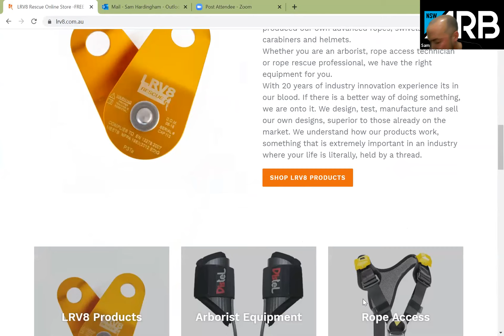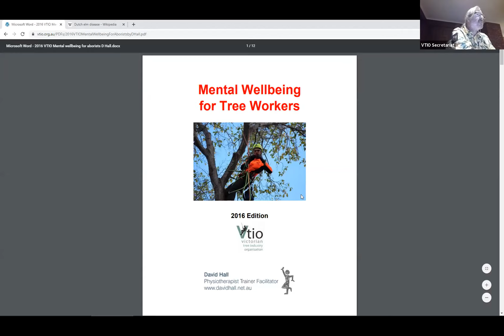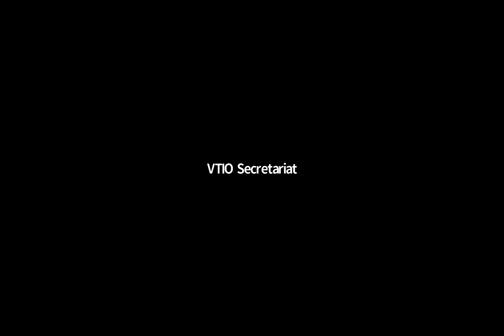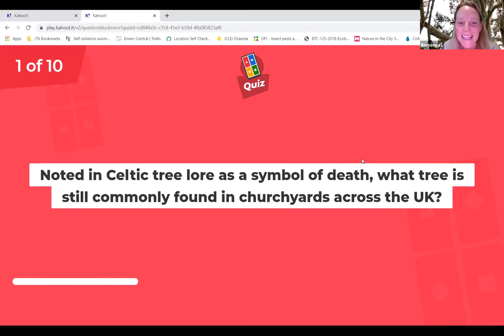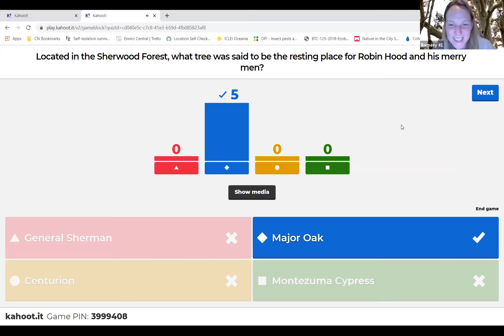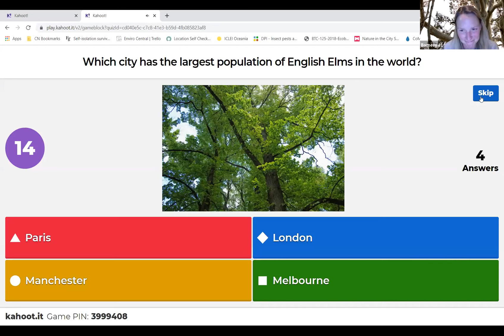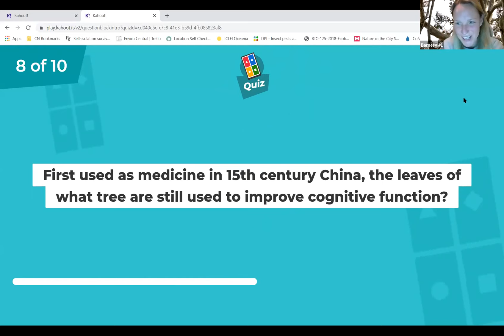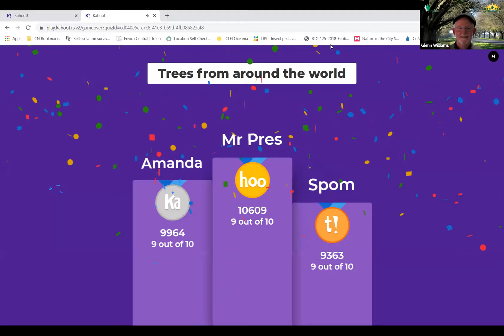NSWArb VTIO COVID Quiz May 22 2020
The Victorian Tree Industry Organisation works to promote the knowledge and education of arboriculture within the industry, further public interest and education in arboriculture and assist training organisations with industry needs.